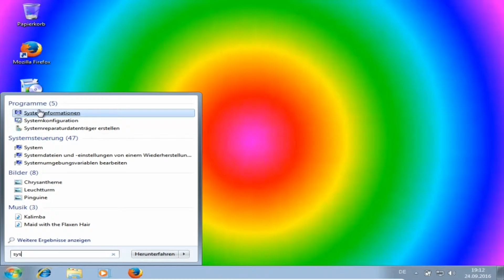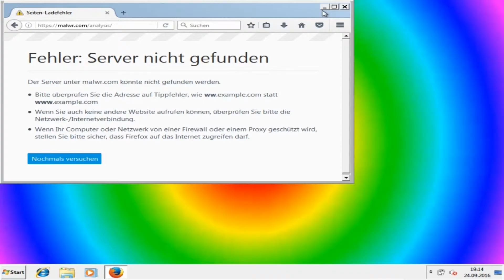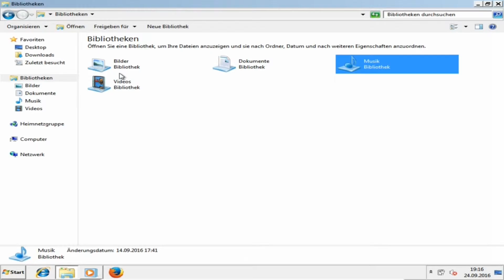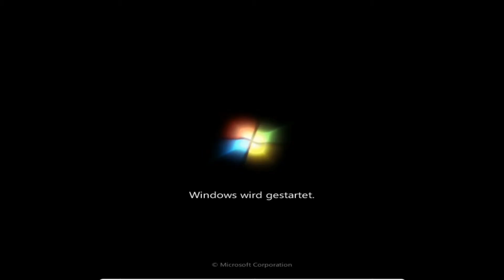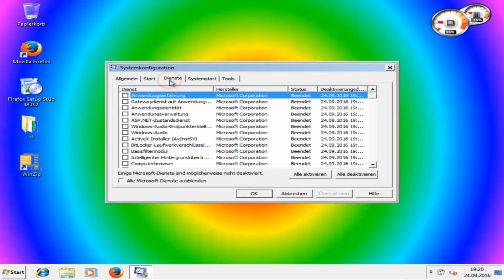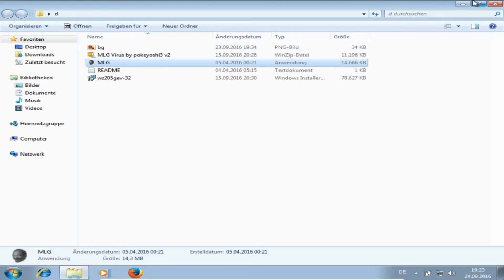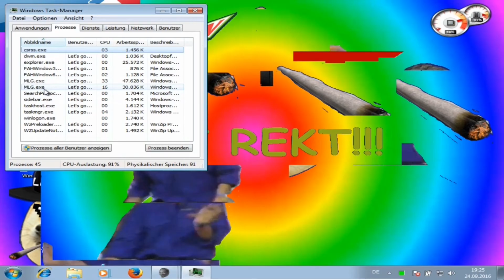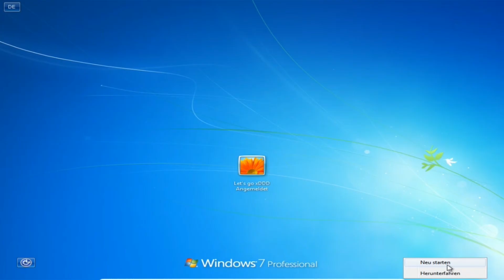MLG Virus [+DOWNLOAD] + Was passiert wenn man ALLE Autostart Dienste bei Win7 deaktiviert?ᴴᴰ